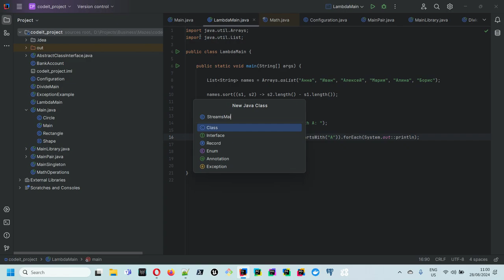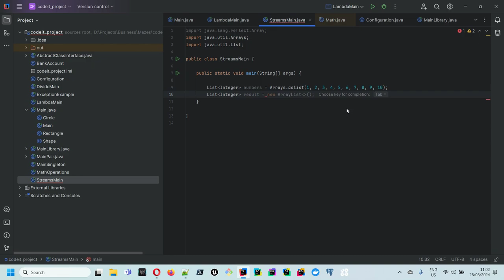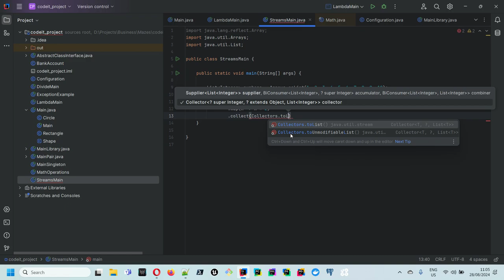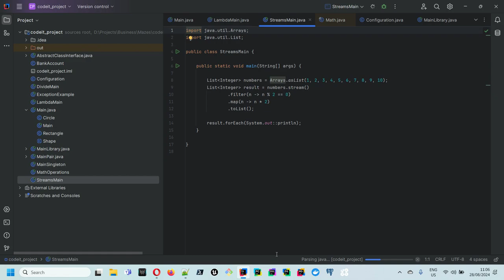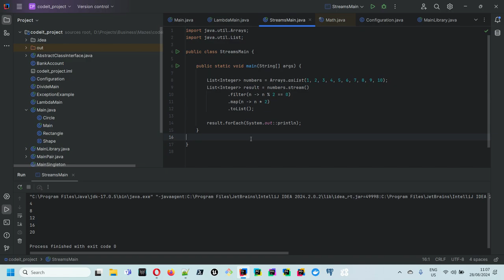Задания с собеседований по Java [Уровень junior]: Потоки (Streams) в Java 8+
Задание:

Дан список чисел List(Integer) numbers. Используя потоки, отфильтруйте все четные числа, затем умножьте каждое из них на 2 и соберите результат в новый список. Напишите метод, который выполнит эту операцию и выведет результат на экран.

Сами задания публикуются в Телеграм канале утром по рабочим дням

TON кошелек ton://transfer/EQDaRh6x4f9zH1pQzt8lhJPE70eltVzYB-phi83BunLg6X2y

Ethereum кошелек: 0xfb654C91AC122e911db97435d491c3d919F6d8D5